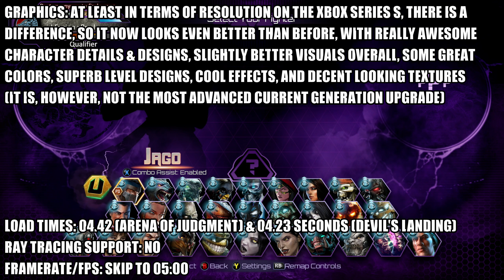Killer Instinct: Next Gen Update - Xbox Series S Gameplay + FPS Test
Killer Instinct Xbox Series S next gen update gameplay.